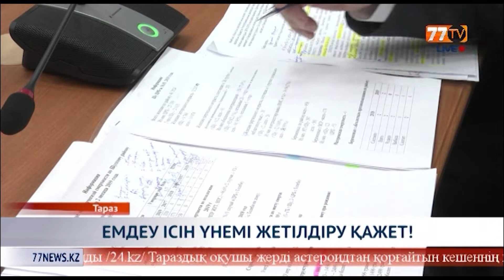ЕМДЕУ ІСІН ЖЕТІЛДІРУ ҚАЖЕТ